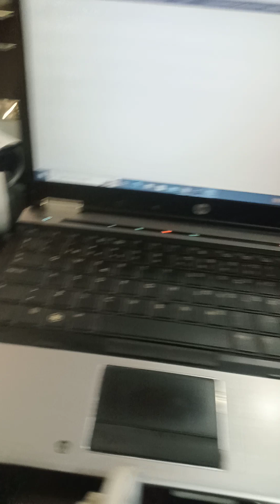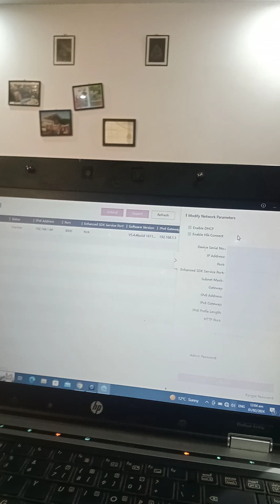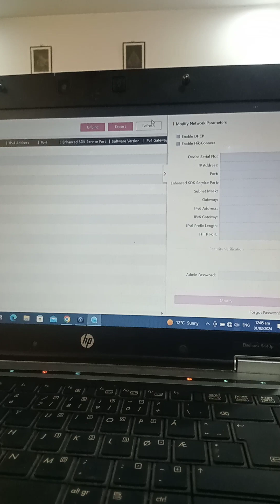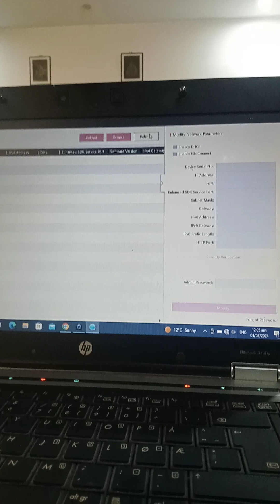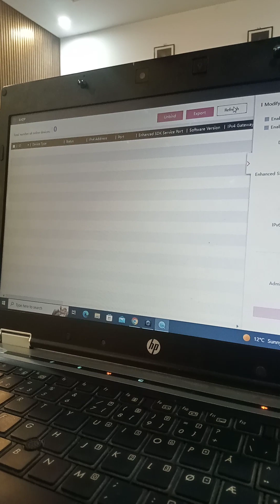Hikvision cameras reset through button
In the video we talk about reset Hikvision IP camera through button